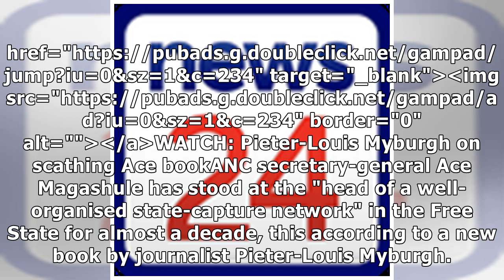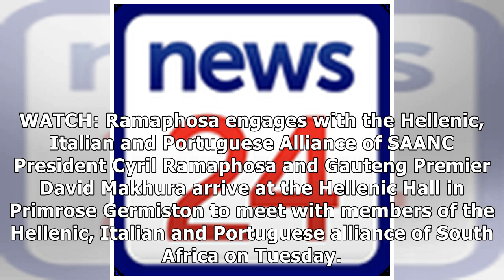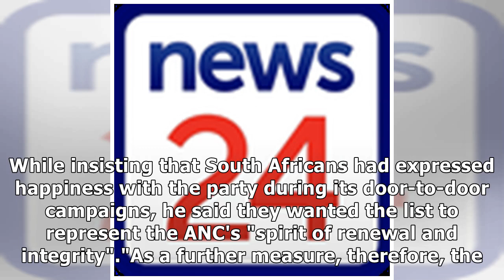We cannot 'summon' Magashule over corruption claims - ANC integrity commission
ANC secretary general Ace Magashule will not appear before the party's integrity committee unless it...